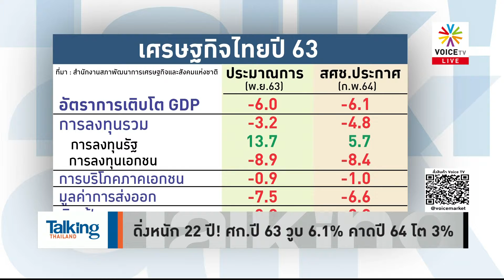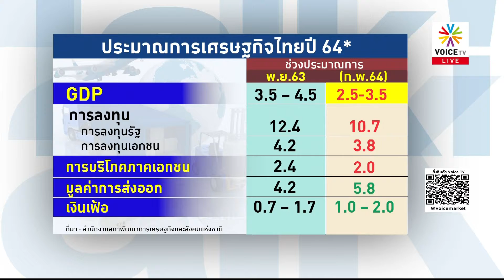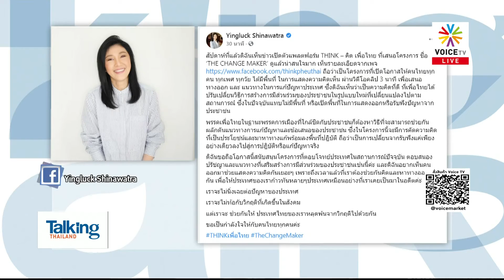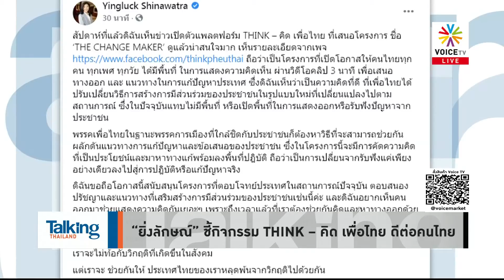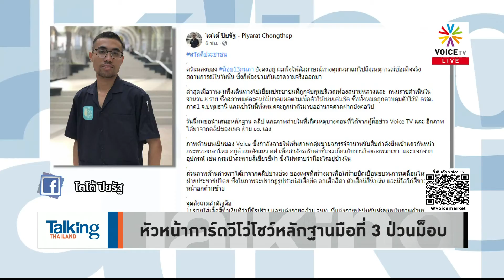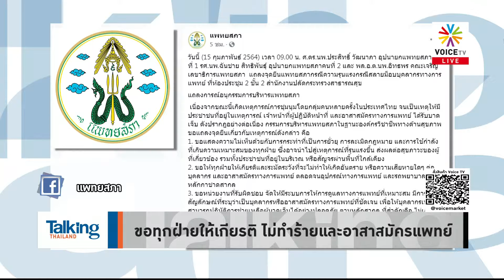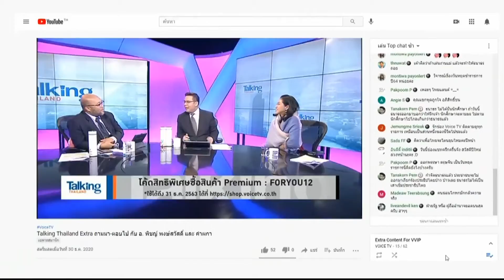Talking Thailand - ตัวเลขตบหน้า! เศรษฐกิจยุค “ประยุทธ์” ดิ่งหนักรอบ 22 ปี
- ครม. เคาะ “ม33เรารักกัน” จ่อลงทะเบียน 21 ก.พ.
-วุ่นทั่วไทย! ลงทะเบียน “เราชนะ” กลุ่มไม่มีสมาร์ทโฟน
- ว่อนโซเชียล 'ยายร้องไห้' น้อยใจ จนท.ดุเหมือนหมา
- “ประยุทธ์” วอนหยุดโทษทำศก.พัง...จี้คลังดู “เราชนะ”
- “พิชัย” ห่วง ศก.ฟื้นช้า SMEs เจ๊ง...ชี้ความผิด “ประยุทธ์”
- "ธนกร" สวน "พิชัย” ชี้ “ประยุทธ์” ทันโลก–ไม่บ้าอำนาจ
- ดิ่งหนัก 22 ปี! ศก.ปี 63 วูบ 6.1% คาดปี 64 โต 3%
- หอฯ ไทย-จีนชี้ “โควิด” กระทบลงทุนกว่าการเมือง
- “ยิ่งลักษณ์” ชี้กิจกรรม THINK – คิด เพื่อไทย ดีต่อคนไทย
- นายกฯ ขออย่าฟังความข้างเดียว เจ้าหน้าที่ทำร้ายผู้ชุมนุม
- ผบ.ตร.เตือนม็อบ ทำอะไรให้นึกถึงผลเสียต่อประเทศ
- หัวหน้าการ์ดวีโว่โชว์หลักฐานมือที่ 3 ป่วนม็อบ
- ขอทุกฝ่ายให้เกียรติ ไม่ทำร้ายและอาสาสมัครแพทย์
- คณาจารย์ 255 คน ขอศาลปล่อย 4 แกนนำราษฎร
- “อานนท์” เผยอยู่ในคุก รู้สึกปลอดภัยกว่าข้างนอก
- พม่าห้ามสื่อเรียก “รัฐบาลรัฐประหาร” ชี้ขัดจรรยาบรรณ
- “บิ๊กป้อม”ยันใส่นาฬิกาเรือนเดียว คืนเพื่อนไปหมดแล้ว
-  ฝ่ายค้านเดินหน้าอภิปรายตามญัตติ มั่นใจถูกต้องแล้ว
-  “วิรัช” เคลียร์พรรคเล็กแล้ว ชี้เป็นสิทธิฟังก่อนโหวต
- “ธรรมนัส” เคลียร์รับข้อเรียกร้อง ม็อบบางกลอยยอมถอย